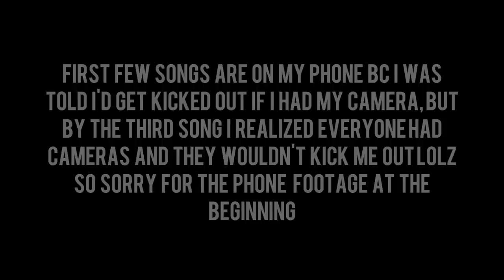NIALL FLICKER WORLD TOUR VLOG & SOUNDCHECK EXPERIENCE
HELLO! HOPE YOU ALL ENJOYED SEEING MY PERSONAL EXPERIENCE AT THE NIALL HORAN FLICKER WORLD TOUR 2018 SHOW KANSAS CITY! IT WAS AMAZING! I ALSO TALKED ABOUT MY EXPERIENCE AT THE SOUNDCHECK VIP.

▷ Follow my Dote Profile: emilygrace26